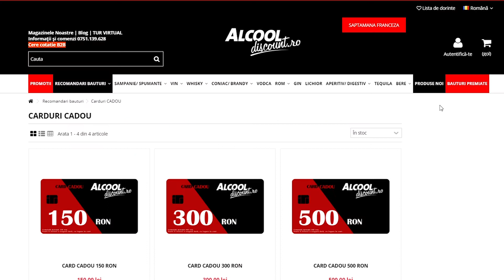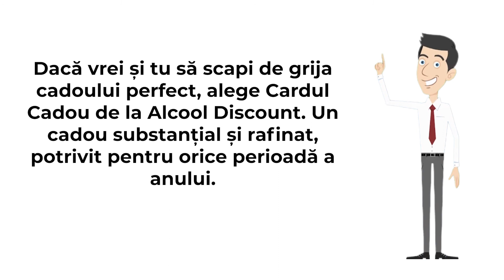Există cadoul perfect?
Astăzi ți-l prezentăm pe Andrei🙋‍♂️, ghidul tău pentru achiziționarea CadouluiPerfect❗🤩
În videoclipul de mai jos, vei vedea pas cu pas cum poți achiziționa un Card Cadou.👇
Ce trebuie sa faci?
👉 Să achiziționezi cardul virtual de pe site-ul Alcooldidscount.ro. ❗Atentie: Plata nu se poate face în sistem ramburs sau cu ridicare din magazin, ci 𝐃𝐎𝐀𝐑 𝐜𝐮 𝐩𝐥𝐚𝐭𝐚 𝐜𝐚𝐫𝐝.
👉 Odată ce plata este acceptată, vei primi e-mail cu codul de voucher aferent valorii cardului cumpărat, un COD UNIC, ce va putea fi folosit o singură dată - în căsuța de voucher din formularul de checkout.
👉 Dacă vrei să trimiți un e-mail personalizat cu codul de voucher, îl vei găsi în contul tău, în secțiunea VOUCHERE ACTIVE - unde vei putea completa adresa de e-mail a persoanei căreia vrei să i-l dăruiești.
👉 Cardul virtual poate fi utilizat de persoana care-l primește pentru orice comandă pe site-ul Alcooldiscount.ro, cu logare în cont, în timp de 30 de zile.